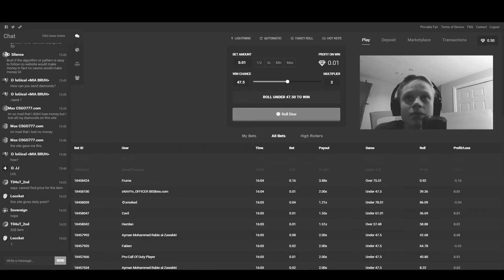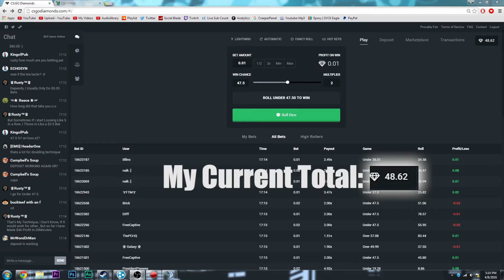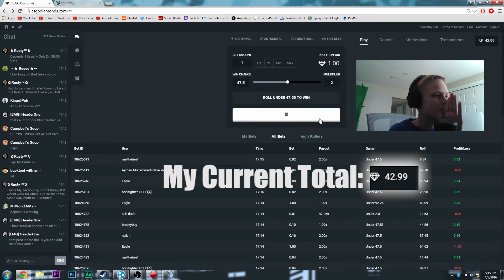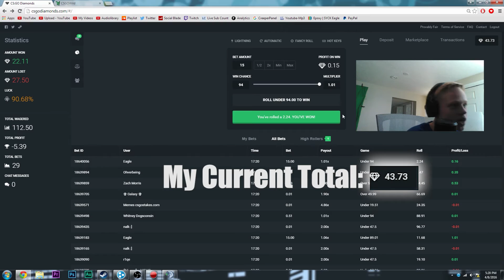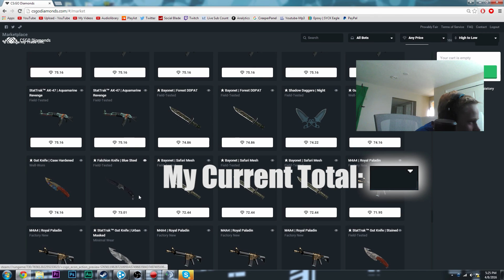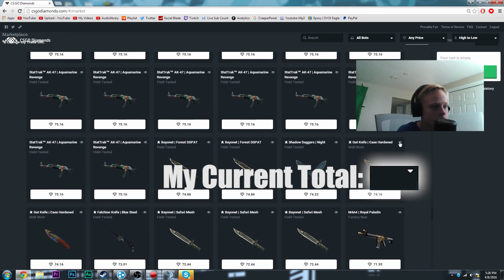Big Wins! | Gambling my Knife on CS:GO!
Today I gamble my CS:GO knife on csgodiamonds.com and make a huge profit! I hope you guys enjoy

Me on other sites!

Want an awesome monthly crate that contains gaming goodies?

Want quality gaming controllers? Use Cinch!

If you have a youtube channel and want to get partnered use BBTV! That's what I use!

Music I might use in my videos by:
Vexento:
Youtube.com/c/Vexento
Incompitech:
Incompitech.com